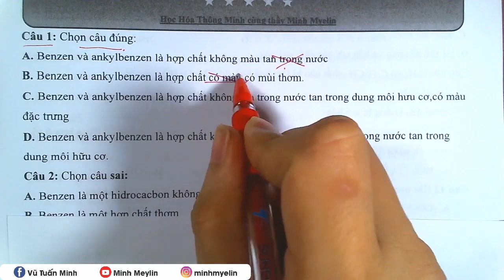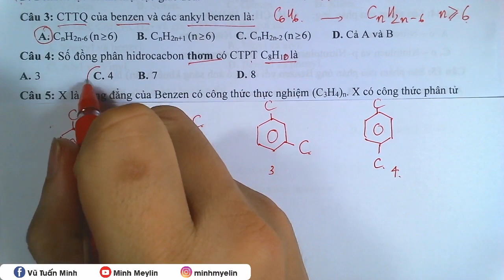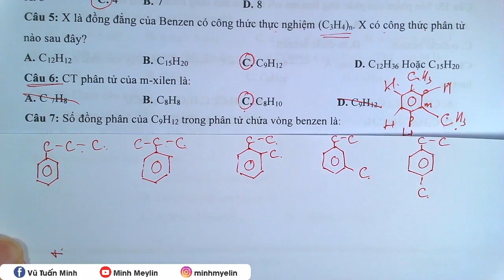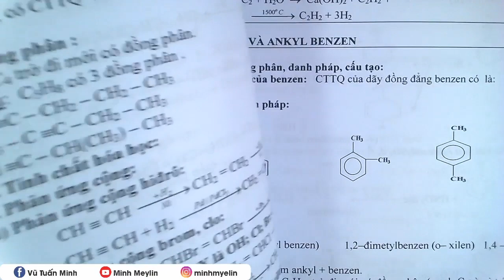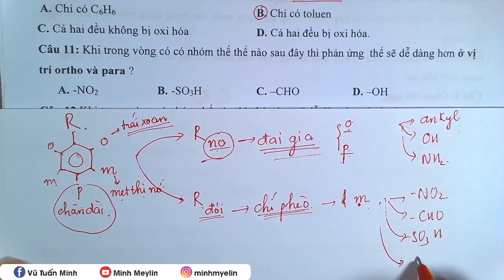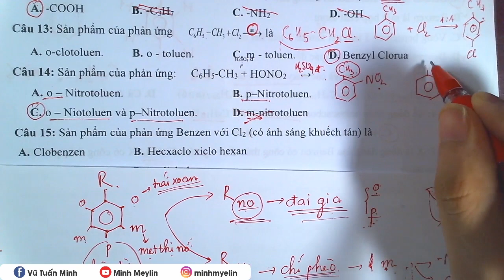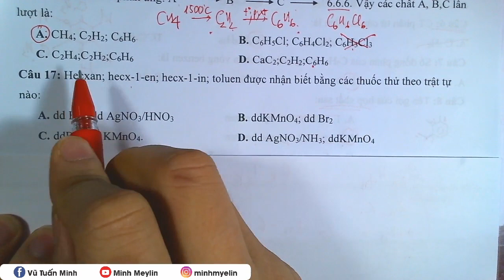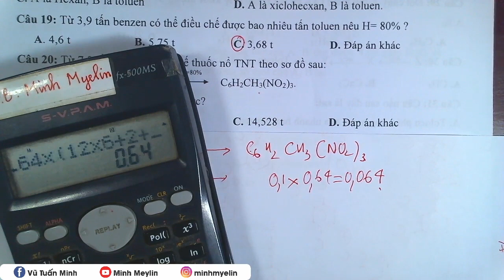[Minh Myelin] - Ở nhà vẫn học #05 | Benzen câu 1 - 20